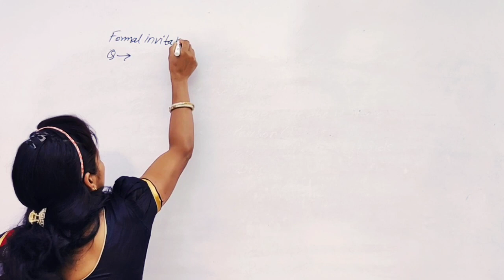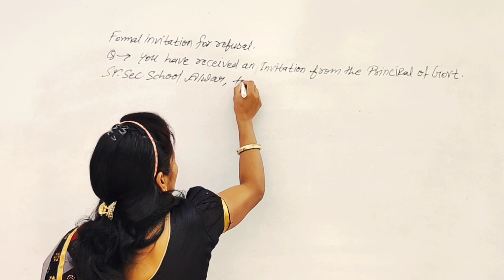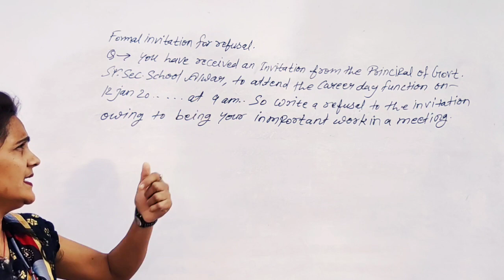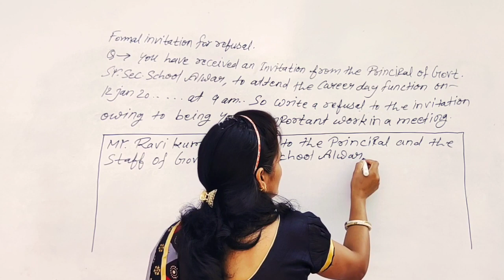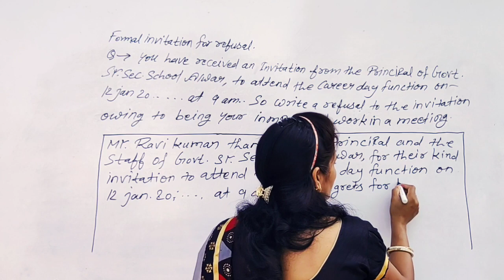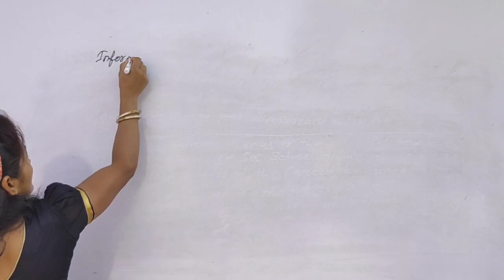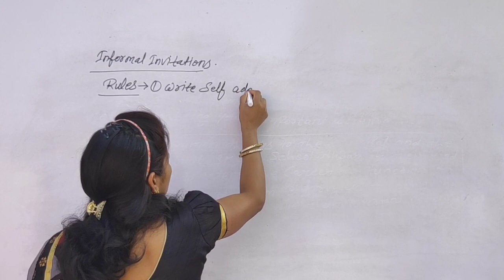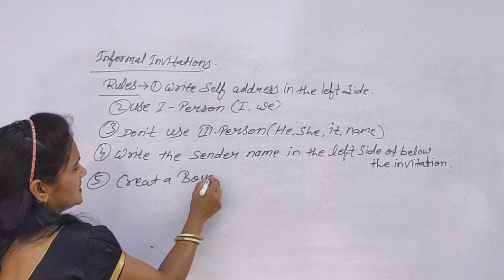Invitation Class 12th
invitation writing
RR English Classes